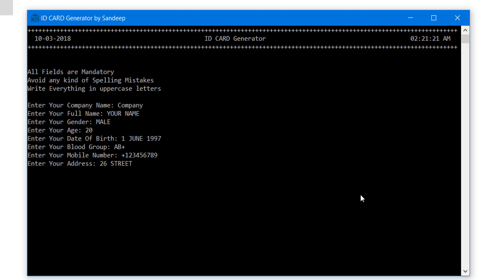Python Project: ID Card Generator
Check out the other projects

Having trouble in it, Let me know in comments.